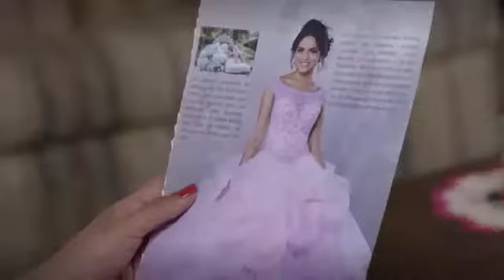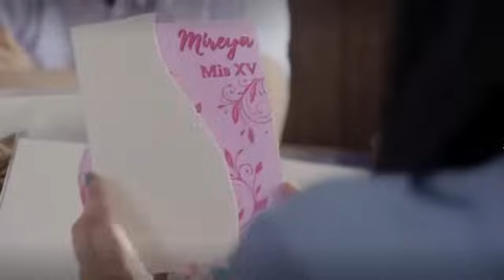La rosa de guadalupe|mis quince(1/2)